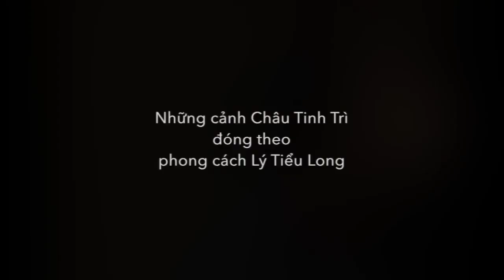Bảo Y Võ Việt | Võ công của Châu Tinh Trì như thế nào?